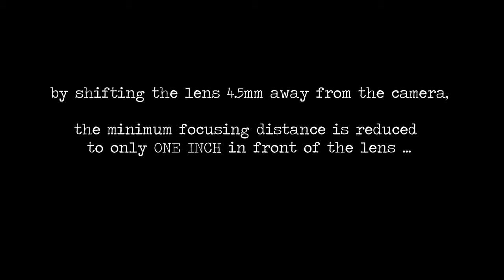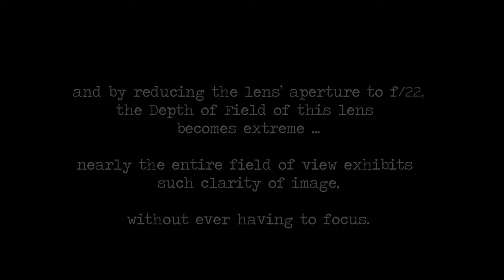"Angel"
I'm quite excited by the results of the macro video rig I've been putting together.  When Wide-angle meets Macro, some amazing things happen!  I find the effects to be even more compelling in video than in still photography.

... and if you like watching a T strut as much as I do, this video can be pretty mesmerizing. =)

Brachypelma hamorii tarantula, mature female
SONY a9II,  Voigtlander 12mm heliar